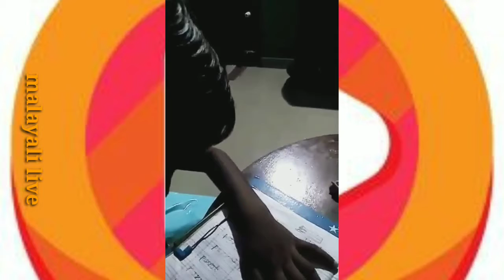ഈ കുരുപ്പിൻ്റെ ന്യായീകരണം കേട്ടാൽ ആരും ചിരിച്ച്പോകും..😂😂